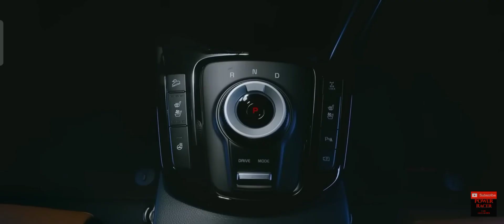Kia Seltos Facelift 2022 | New Kia Seltos 2022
Kia Seltos Facelift 2022 | New Kia Seltos 2022 | Seltos Facelift
in this video we see new kia seltos 2022 facelift Kua seltos facelift
people also ask -
Is Kia Seltos getting a facelift?
Is Kia Seltos coming with new model?
Is the 2022 Kia Seltos coming out?
Which version of Kia Seltos is best?
seltos facelift
kia seltos 2022
kia seltos
2023 kia seltos facelift
kia seltos facelift 2023
2022 kia seltos facelift
what is tha price of kia Seltos 2022
kia seltos kitne ki aaegi
on road price of upcoming kia seltos